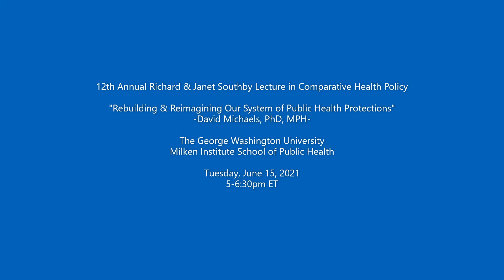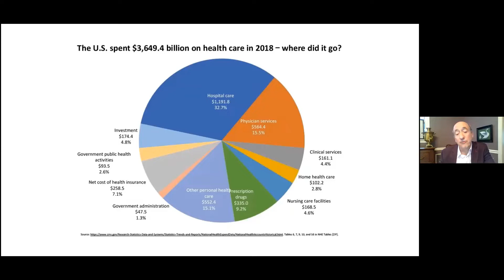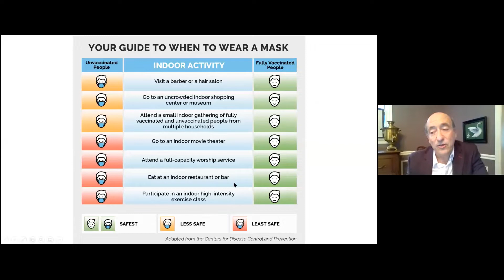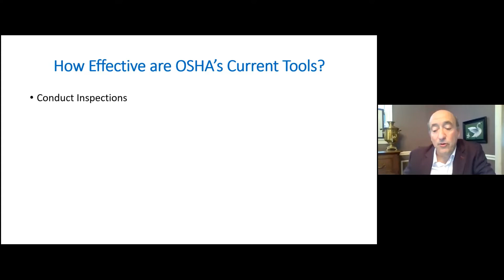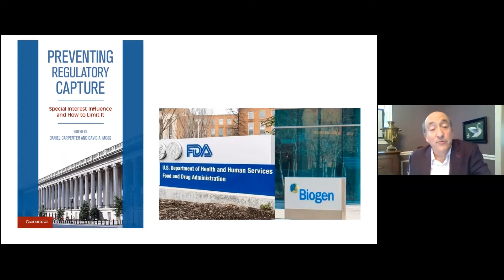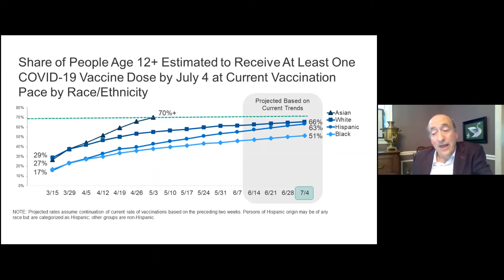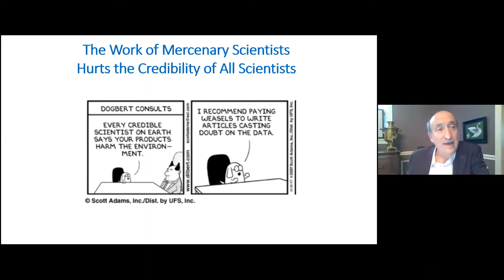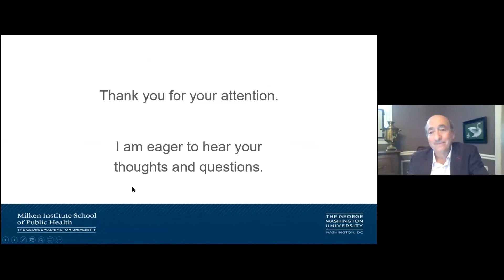12th Annual Southby Lecture delivered by Dr. David Michaels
The 12th Annual Richard and Janet Southby Distinguished Lectureship in Comparative Health Policy was delivered on Tuesday, June 15 by David Michaels, PhD, MPH. This annual lecture is made possible by a generous gift from Drs. Richard and Janet Southby.

Dr. Michaels is an epidemiologist and professor in the Department of Environmental and Occupational Health at the George Washington University Milken Institute School of Public Health. He is the author of The Triumph of Doubt: Dark Money and the Science of Deception (Oxford University Press, 2020). Dr. Michaels has held Senate-confirmed public health positions in the administrations of President Barack Obama (in which he was Assistant Secretary of Labor for Occupational Safety and Health, the longest serving administrator in OSHA's history) and President Bill Clinton (Assistant Secretary of Energy, Environment, Safety and Health). He was a member of the Biden-Harris Transition COVID-19 Advisory Board and the National Academy of Sciences, Engineering, and Medicine expert panel that developed "A Framework for Equitable Allocation of Vaccine for the Novel Coronavirus."

Speakers featured in this video include (in order of appearance):
Dr. Lynn R. Goldman, Michael & Lori Milken Dean, Milken Institute School of Public Health
Dr. Richard Southby, Dean Emeritus, Milken Institute School of Public Health
Dr. David Michaels, Professor, Milken Institute School of Public Health